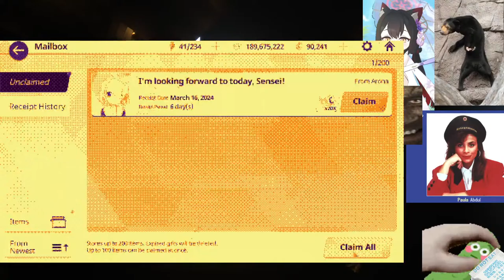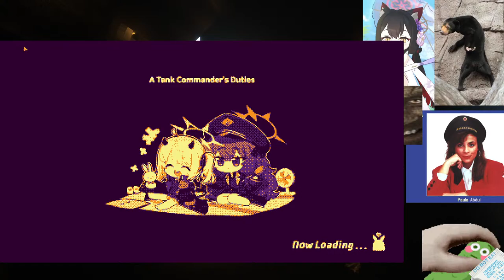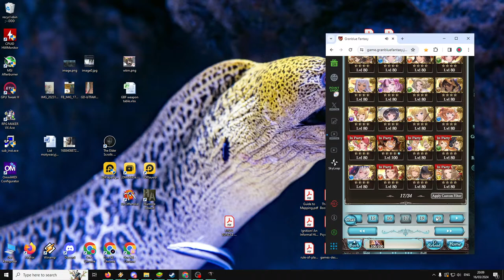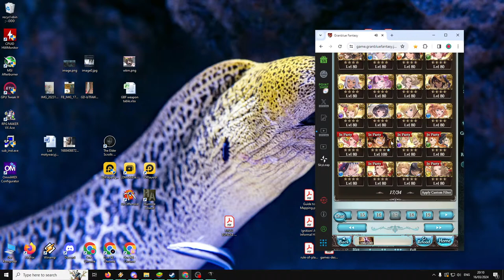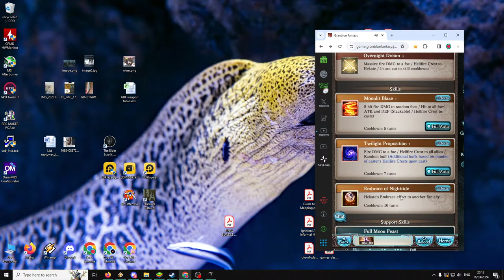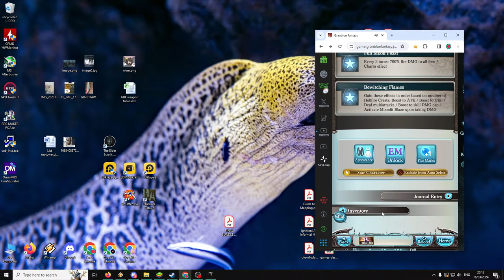🥒Dusk (episode 1)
I do my Blue Archive dailies every stream so don't be confused :3
I usually stream on the usual 19:00 GMT+0 Wednesday Friday Saturday slots each week. Sub to stay updated!